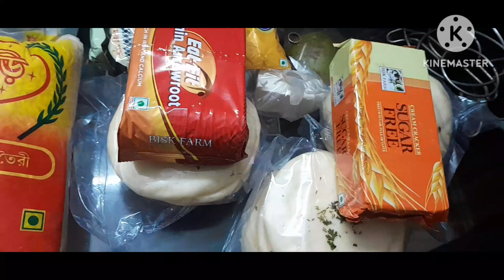Husband ne bola hindi vlog banao week me 1din fish&chicken recipe